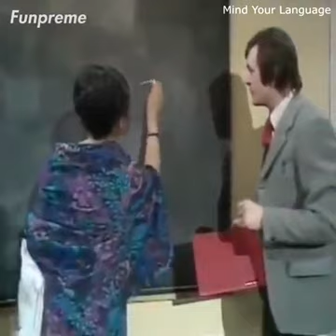Funny English by Pakistani, RIP ENGLISH, Mind your language ,Ahahahaan funny videos 😀😀